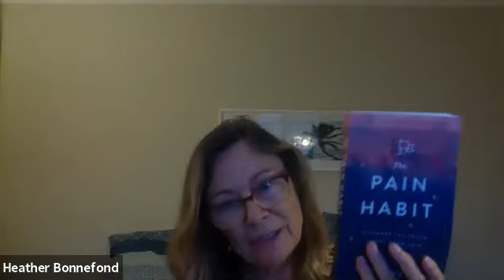Heather - Shoulder Pain and Wrist CRPS Recovery Story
Heather describes a double whammy of persistent pain with it affecting her shoulder and her wrist. She meets people along the way who inspire her to see that recovery can be possible. In this case, it was her physiotherapist and she inspired her so much that Heather now coaches others on their recovery from pain. A great story of an amazing recovery.

Thanks
Drew

Hi, I'm Drew. I'm a physiotherapist, author, lecturer & have a special interest in helping those with persistent pain. But mainly I'm a dad of four.